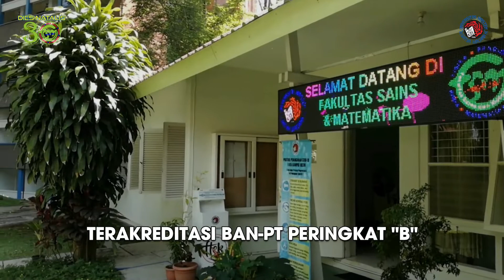Sambutan Dekan FSM UKSW Dr. Adi Setiawan, M.Sc dalam Dies Natalis FSM UKSW ke-30